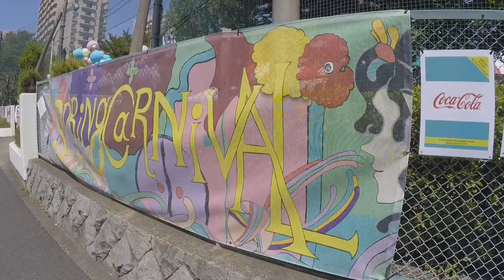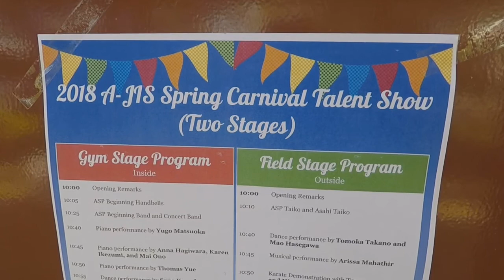A-JIS Spring Carnival 2018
The biggest school and fundraising event “The Spring Carnival” was held on Saturday 21 April from 10AM to 3PM at A-JIS Hikarigaoka campus. International Market full with unique food, drinks and goods from all around the world, fantastic games and lots, lots of entertainment make "The A-JIS Spring Carnival" a "must" for families. Have a look at the highlights of this year's event!